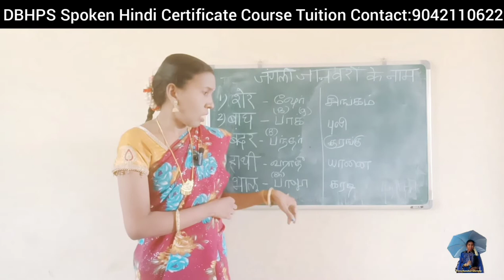Dhakshin Bharat Hindi Prachar Sabha/Spoken Hindi Certificate Course/Lesson